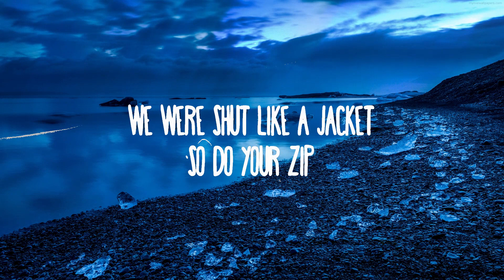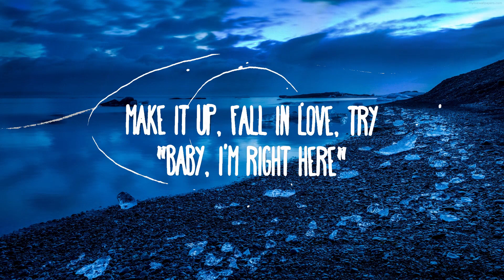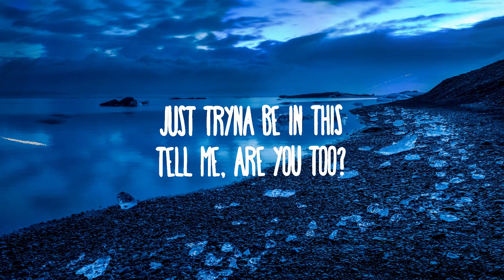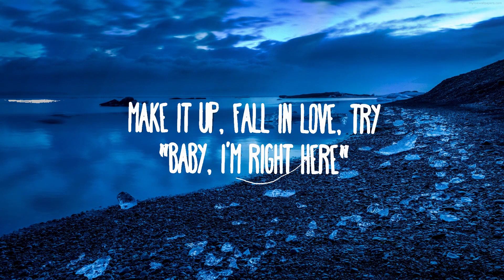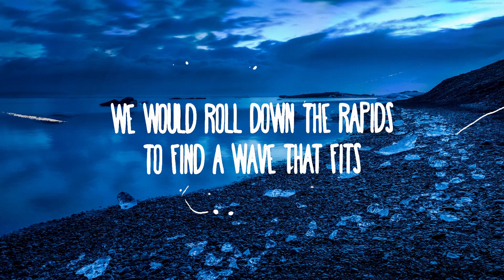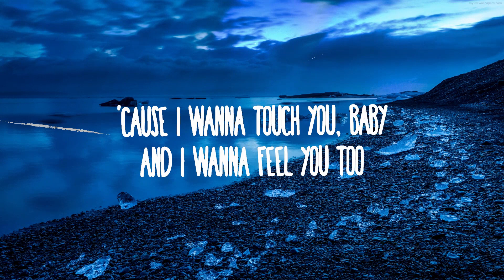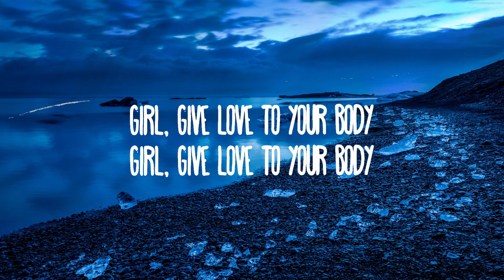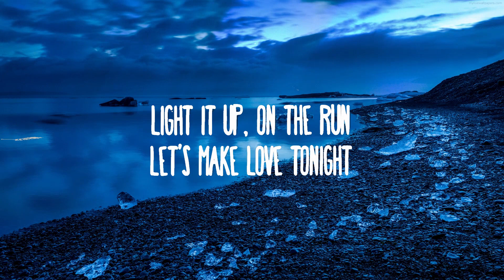ZAYN & Sia - Dusk Till Dawn | Best Songs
ZAYN & Sia - Dusk Till Dawn

Let's make yêu tonight
Make it up, fall in yêu, try

Gon give yêu to your body